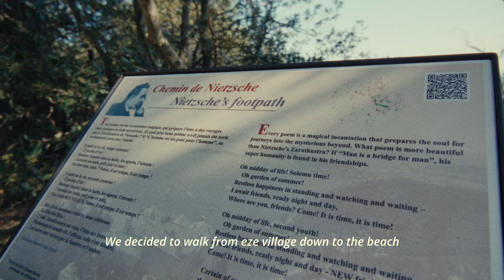South of France | Nice, Èze Village, Saint Jean, Monaco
Music used

La vie en rose by Jeremy Clyde

Shot with Fujifilm X-H2S with XC 15-45